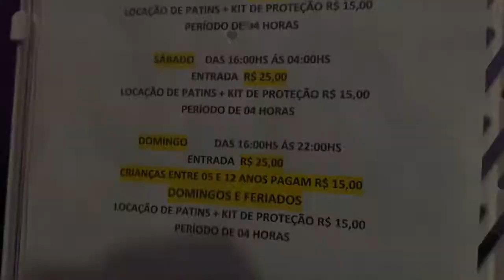Tudo sobre a roller dancing- pista de patinação-preços/horários/localização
Se você já tiver o patins, não precisa pagar a locação, paga apenas a entrada, esqueci de falar isso kkkk